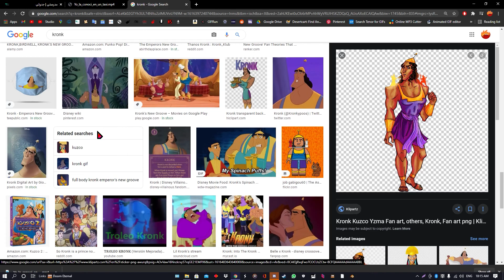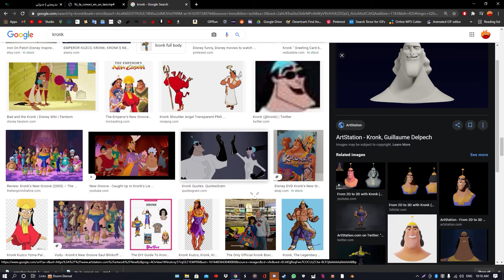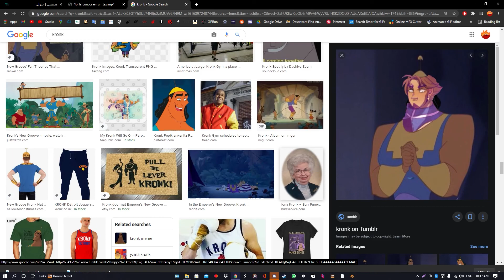تشكيلات اناسيه 2